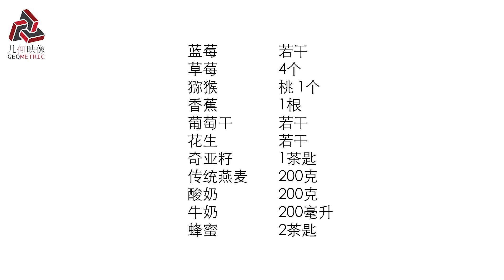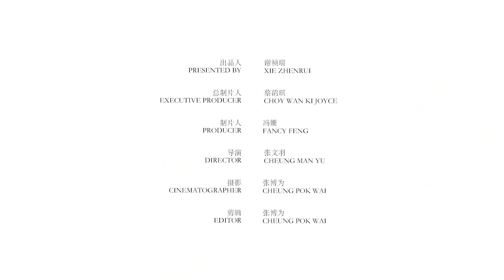Overnight Oats 3 Ways | Easy and Healthy Breakfast | 谁说早餐一定要早上做？网红健康美味早餐，隔夜燕麦，懒人福音 [几何映像]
Overnight Oats, easy and healthy breakfast, has taken Instagram by storm. It is so easy to cook and so healthy. Everyone wants it.

隔夜燕麦，以方便快捷营养价值高著称，近几年已成为大家争相学做的网红早餐，让人们可以同时兼得“多睡半小时”和“营养美味早餐”，还能让人们正确get美味燕麦的操作方法。如此高颜值高营养的早餐，有谁不爱吃呢？